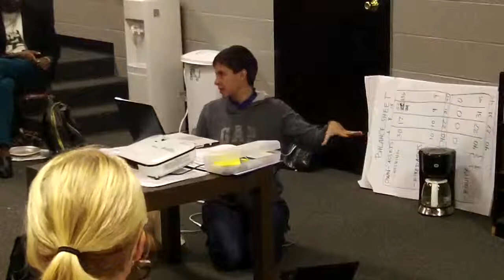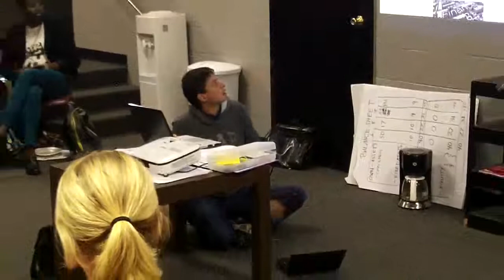Personal Finances part 1: Worc. Co-op Academy Session 2 Video 10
The Academy is a holistic cooperative entrepreneurship training and mentorship program with an emphasis on creating sustainable, member-owned businesses. Concept to Coop Intensive Coop Incubation Training - September through November 2013. Using curriculum developed with partners around the region and an outgrowth of proven, successful models for coop incubation, Worcester Roots and Boston Center for Community Ownership present an intensive 10 week coop incubation program. Services and resources provided include: one-on-one followup and mentorship, connections to networks of coops and coop funders, know-how and expert advice on the nuts and bolts of coop development.